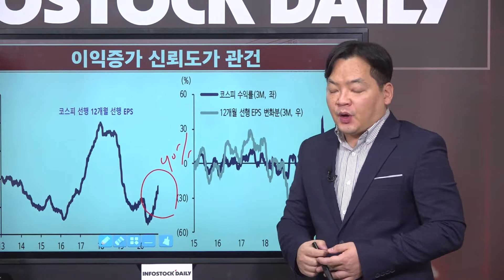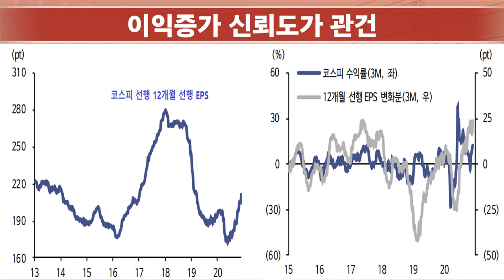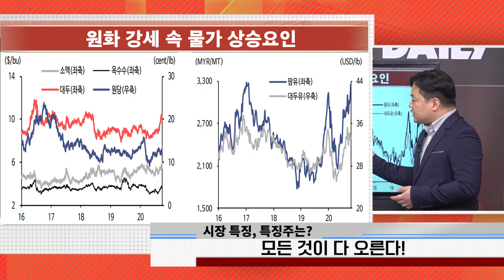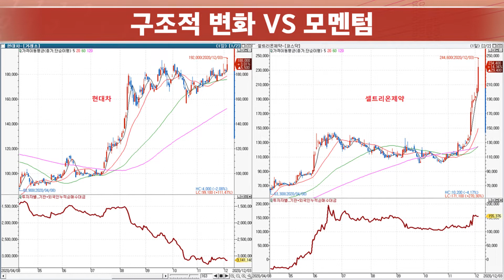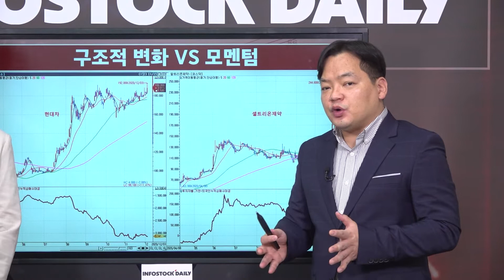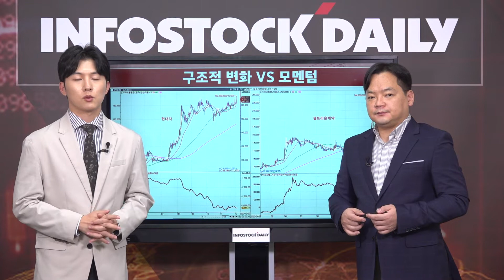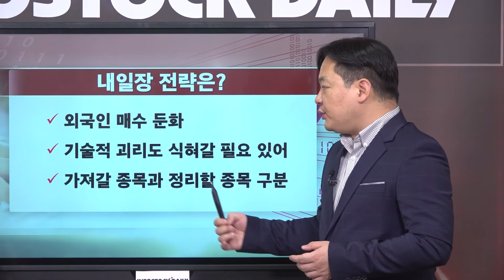[1203마감]지수가 올라갈수록 모멘텀은 줄어든다!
코스피 사상 최고가 랠리, 외국인 수급 둔화에도 파죽지세
모멘텀 집중되면서, 연말에는 모멘텀 부족 현상 나타날 수도
구조적 변화 선도하는 기업 보유, 급등한 모멘텀주 비중 조절 고려